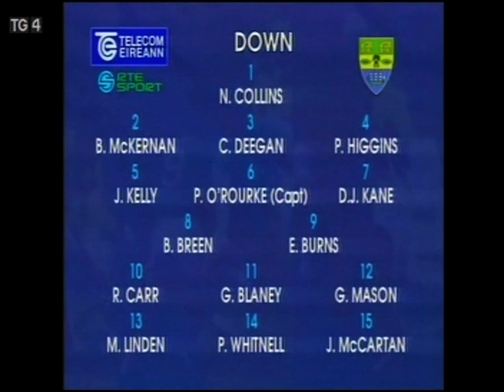1991 All Ireland Football Final Meath v Down Part 1